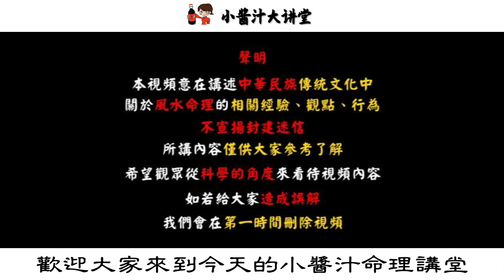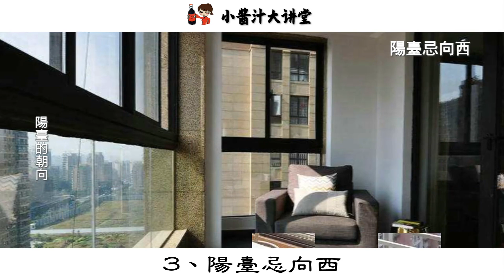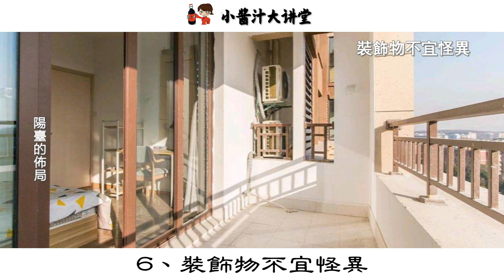陽台放上“它”，鬼祟找上門，多病又多災！生活小醬汁